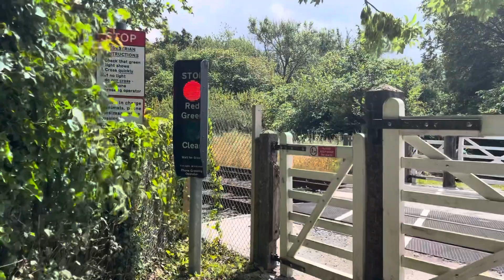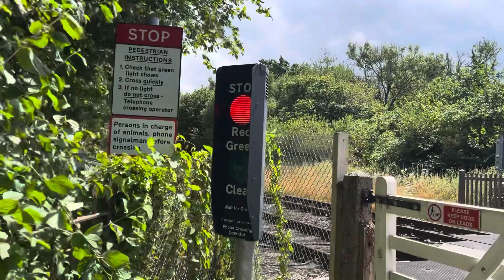Sherrington Miniature Warning Light Crossing, Wiltshire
Train 1: 00:40
Headcode: 2O11
Start time of Journey: 12:42
Class Number: 158765
TOC: Great Western Railway
Time Passing this Location: 13:48
RealTime Status: 2 Late
Route: Bristol Temple Meads to Salisbury

Activation 2: 00:53

Train 2: 01:10
Headcode: 6M47
Start time of Journey: 12:18
Class Number: 66744
Train Name: Crossrail
TOC: GBRf
Time Passing this Location: 13:52
RealTime Status: 23 Early
Route: Marchwood MOD GBRf to Kineton MOD GBRf

Date Filmed: Tuesday 25th July 2023

Video filmed at: 13:47

Timetable: Upton Lovell

Featured in this video: @JTCrossingsUK